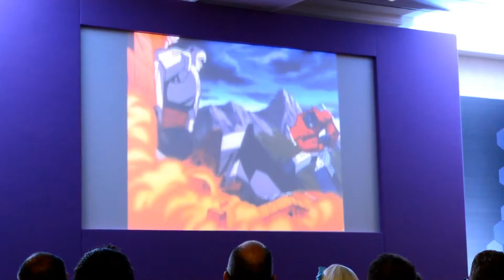TFNation - Friday vlog (2016)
TFNation was fantastic and can't wait to do it again next year, met a load of awesome people and the over all experience was well worth it xD.